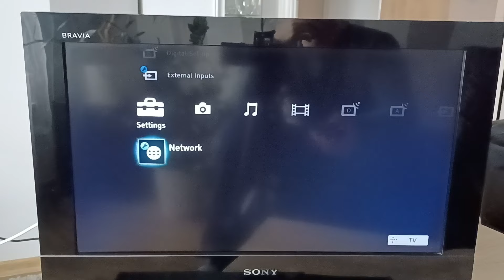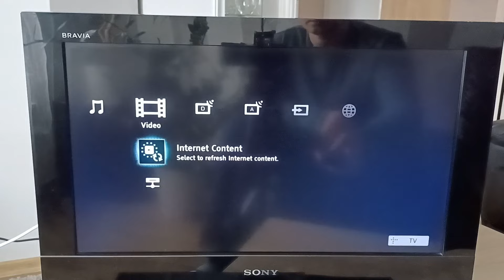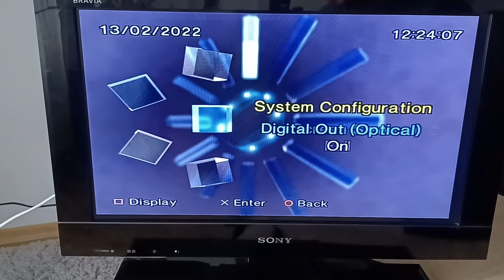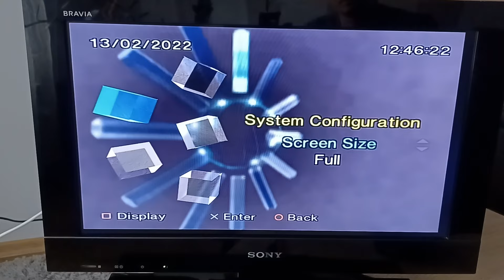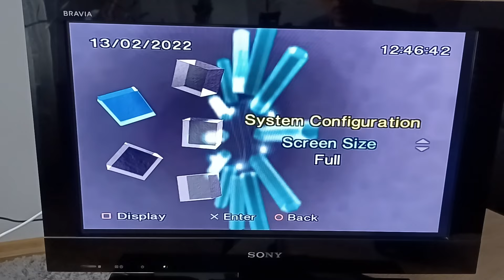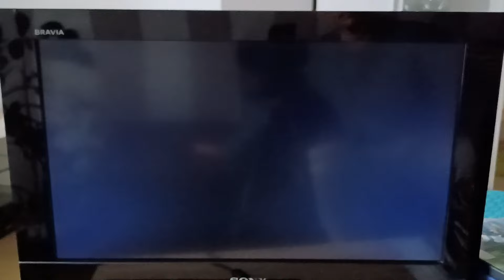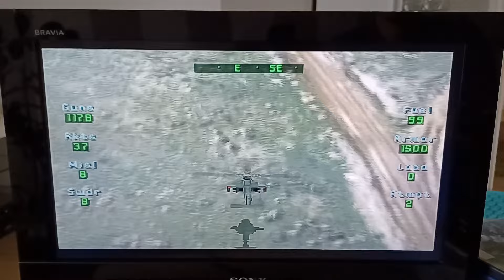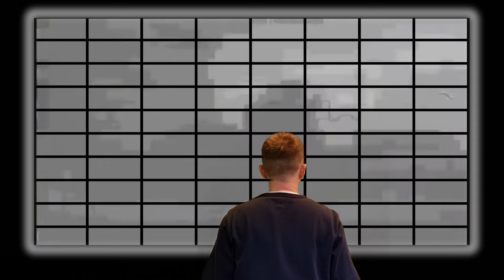PLAYSTATION 2 TV - Review + Top 5 PS2 games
Zapraszamy na krotkie testy i mini recenzje Sony Bravia KDL-22PX300.
Bardziej znana jako PLAYSTATION 2 TV.
Zamysl filmu byl troche inny, mialy byc testy i porownania.
To niestety sie nie udalo, przez brak mozliwosci podpiecia do Grabera.
Koniec koncow, pierwotna koncepcja ulegla zmianie i zamiast testow przedstawiamy wam krotka recenzje.

Zapraszamy do materialu:)